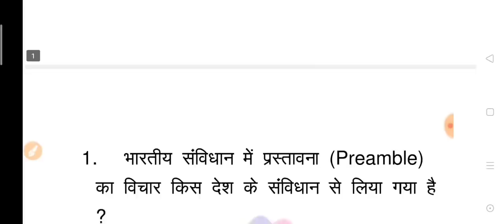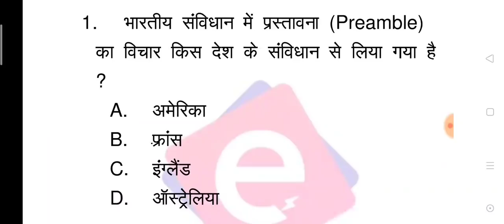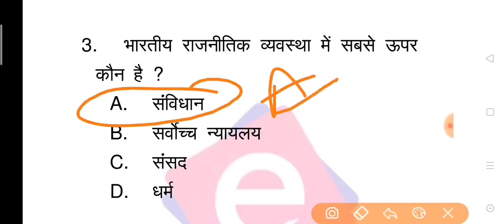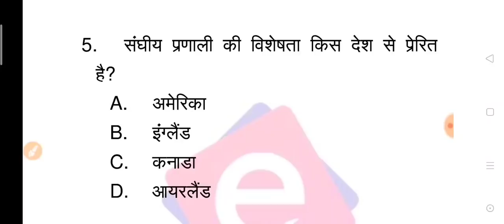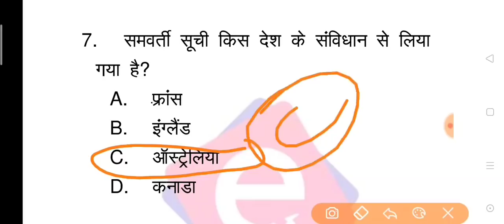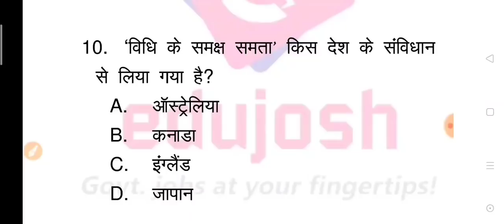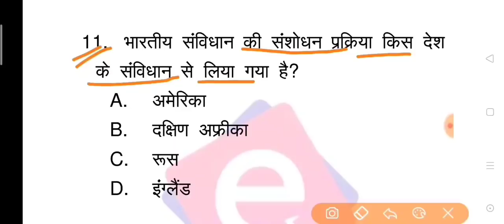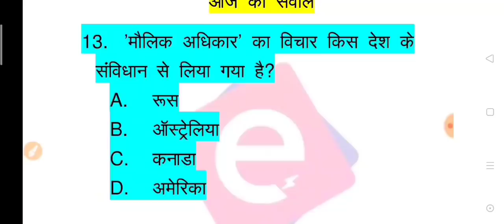भारतीय संविधान के श्रोत // Polity के Top प्रश्न // Indian Polity GK / Indian Constitution GK